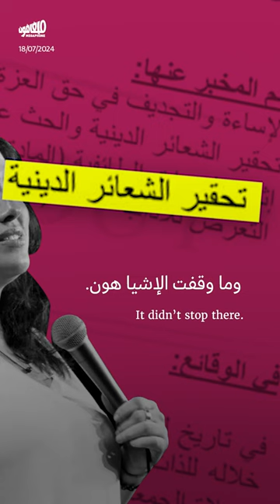شادن فقيه لن تعود إلى لبنان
اختارت الستاند أب كوميديان، شادن_فقيه، المنفى على العودة إلى لبنان حيث تتمّ ملاحقتها بالدعاوى القضائية وحملات التحريض وهدر الدماء، بسبب مقطع فيديو مسرّب من أحد عروضها الكوميدية.